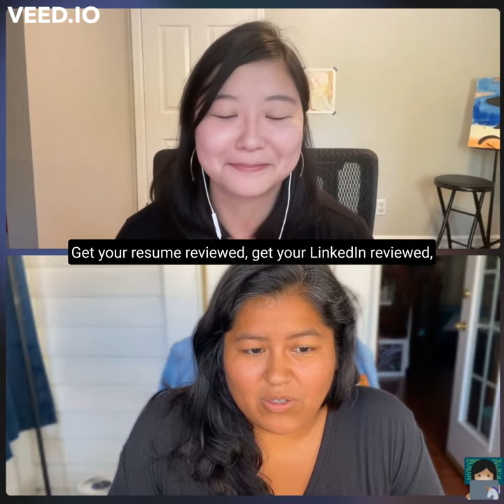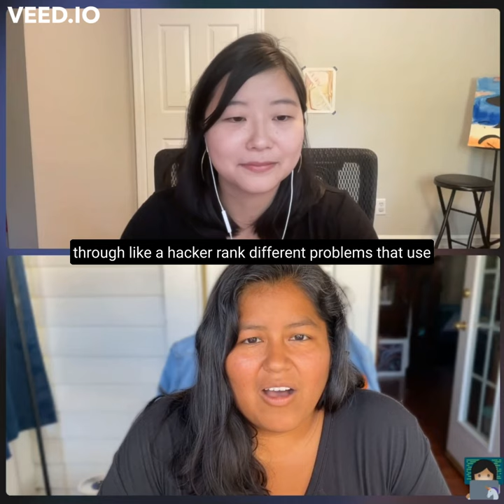Two Latina Software Engineers Talk Tech — LinkedIn Snippet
©️ Frances Coronel